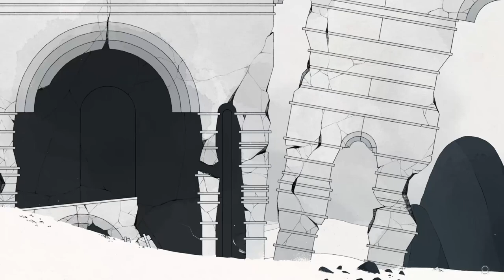GRIS GAMEPLAY 12 MINUTOS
In this short gameplay video, you'll get a taste of the unique and atmospheric game, Gris. In Gris, you play as a character who must find his way through a dark and mysterious world.

This 12-minute gameplay video is a short introduction to the game, and gives you a taste of the atmospheric and unique world that Gris offers. If you're looking for a unique and atmospheric game to play, then be sure to check out Gris!